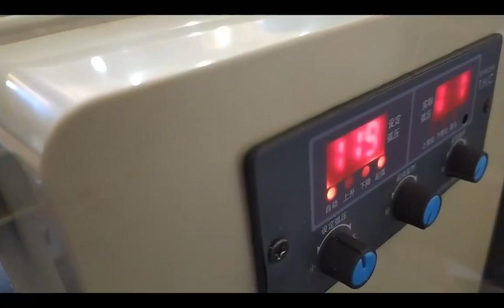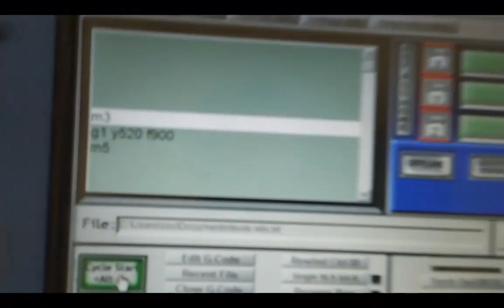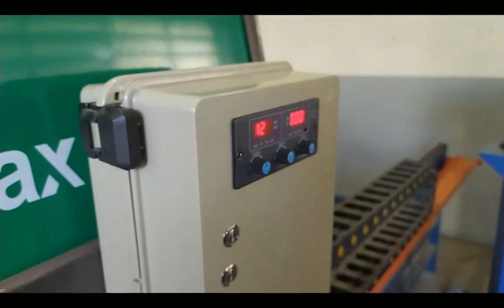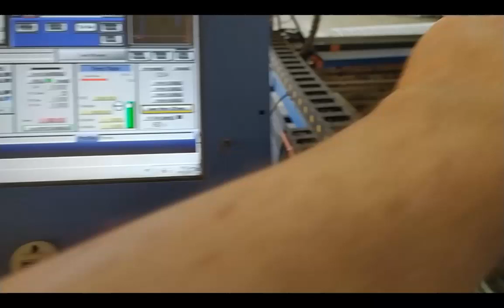Sistema de THC starfire instalado em mach3 plasma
adaptação feita por são lucas Automação